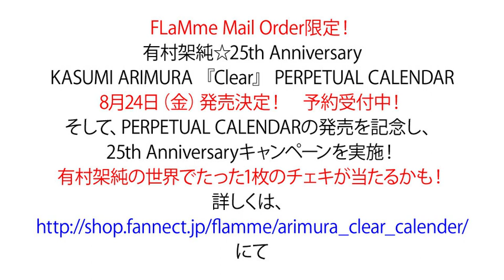有村架純☆25th Anniversary KASUMI ARIMURA『Clear』☆MAKING MOVIE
8月24日（金）発売予定！　予約受付中！
有村架純、待望のカレンダーがついに登場！！！
し・か・も…FLaMme Mail Order初の試み！　いつまでもご愛用いただけるPERPETUAL CALENDAR！！！
その日の気分でグラビアを選べる上に、最後のページには写真ポケット（L判/横型クリアポケット）がついているから、お気に入りの有村の写真を飾ればあなただけのオリジナルカレンダーに♪　楽しみ方はあなた次第！！！
写真集『Clear』では、惜しくも使用されなかった未発表グラビアを使用したPERPETUAL CALENDARは、FLaMme Mail Order限定販売です！！！
そして、PERPETUAL CALENDARの発売を記念し、25th Anniversaryキャンペーンを実施！
有村架純の世界でたった1枚のチェキが当たるかも！